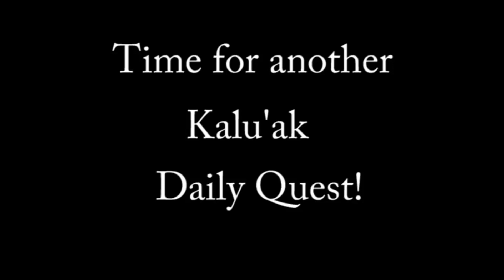Pickin' Up Puppies (song)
A song for the Kalu'ak daily quest "Planning for the Future", where you must retrieve 12 Wolvar pups.

Oh, I go pickin' up puppies, yes I do,
Pickin' up puppies, woo woo woo!
Pickin' up puppies, pickin' up puppies,
Doodle oodle oodle oodle oot doot doo doo,
Pickin' up puppies, dah dah dom,
But first I gotta kill their mom,
Doodle oodle oodle oodle om.

They say they want the puppies to preserve their population
Because of their impending all-out war,
But I hear that in Korea puppies are mighty good eatin';
Maybe that's what they really want 'em for.

But what do I care?  They're gonna give me a fishing pole!

So I go pickin' up puppies, yes I do,
Pickin' up puppies, yes I am,
Pickin' up puppies on the lam,
Doodle oodle oodle oodle am.
Yeah!